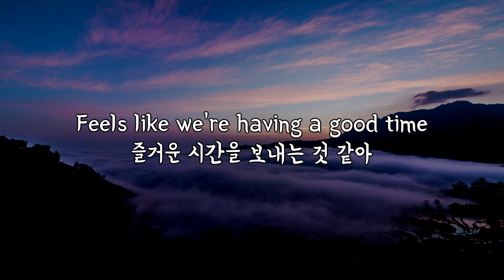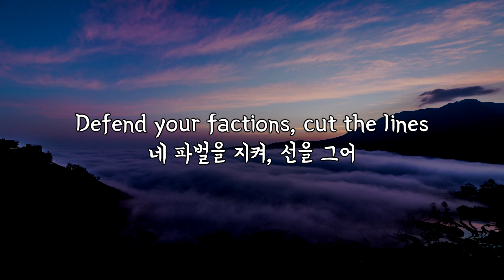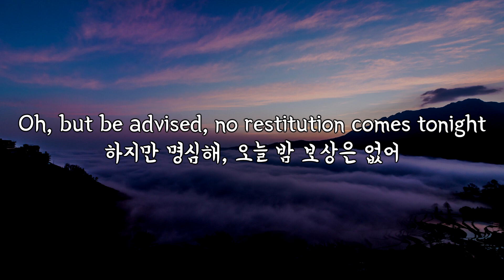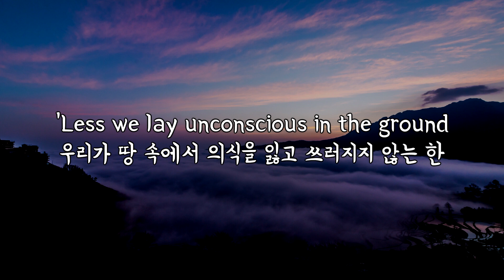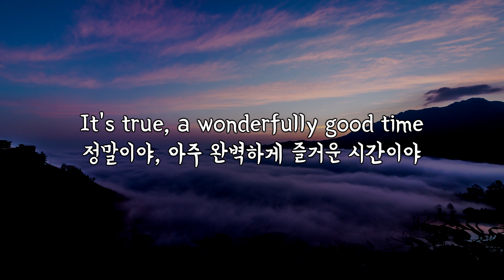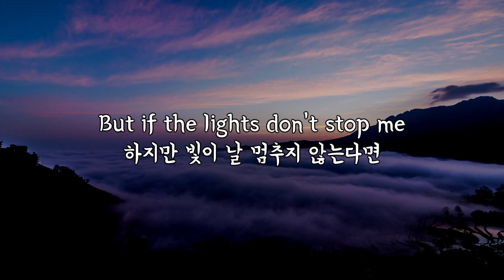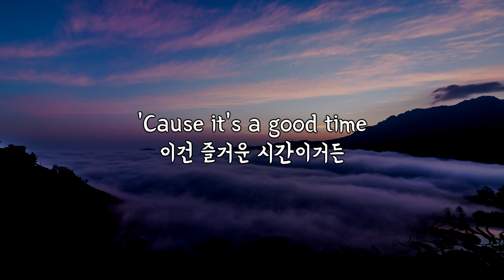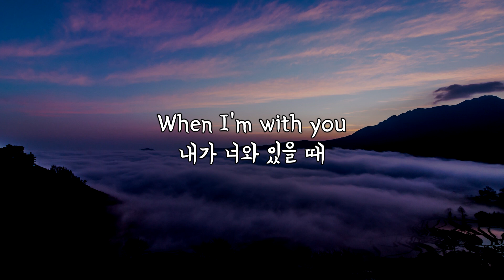(한글 번역) I DONT KNOW HOW BUT THEY FOUND ME - Social Climb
Lyrics:
[Verse 1]
Come break some hearts now, tear them out
와서 마음을 박살내, 산산조각내버려
File in for amusements with the crowd
군중과 함께 오락에 줄 서서 들어가
Oh, but be advised, participation is required
하지만 명심해, 함께해줘야 해
Doing things not typically allowed
이런 건 쉽게 허락되는 게 아니거든

[Pre-Chorus]
Feels like we're having a good time
즐거운 시간을 보내는 것 같아
It's true, a wonderfully good time
정말이야, 아주 완벽하게 즐거운 시간이야

[Chorus]
When I'm with you
내가 너와 있을 때
(Woah-oh-oh-oh, woah-oh-oh-oh)
내가 너와 있을 때
(Woah-oh-oh-oh, woah-oh-oh-oh)
내가 너와 있을 때
(Woah-oh-oh-oh, woah-oh-oh-oh)
내가 너와 있을 때
(Woah-oh-oh-oh, woah-oh-oh-oh)
내가 너와 있을 때

[Verse 2]
Defend your factions, cut the lines
네 파벌을 지켜, 선을 그어
Leagues of social climbers are abound
출세주의자의 동맹이 넘쳐나
Oh, but be advised, no restitution comes tonight
하지만 명심해, 오늘 밤 보상은 없어
'Less we lay unconscious in the ground
우리가 땅 속에서 의식을 잃고 쓰러지지 않는 한

[Chorus]
내가 너와 있을 때
(Woah-oh-oh-oh, woah-oh-oh-oh)
내가 너와 있을 때
(Woah-oh-oh-oh, woah-oh-oh-oh)
내가 너와 있을 때
(Woah-oh-oh-oh, woah-oh-oh-oh)
내가 너와 있을 때
(Woah-oh-oh-oh, woah-oh-oh-oh)
내가 너와 있을 때
Hey!

[Bridge]
But if the lights don't stop me
하지만 빛이 날 멈추지 않는다면
No one's got control of what I do
내가 하는 짓을 아무도 제어하지 못해
'Cause it's a good time
이건 즐거운 시간이거든

[Chorus]
내가 너와 있을 때
(Woah-oh-oh-oh, woah-oh-oh-oh)
내가 너와 있을 때
(Woah-oh-oh-oh, woah-oh-oh-oh)
내가 너와 있을 때
(Woah-oh-oh-oh, woah-oh-oh-oh)
내가 너와 있을 때
(Woah-oh-oh-oh, woah-oh-oh-oh)
내가 너와 있을 때